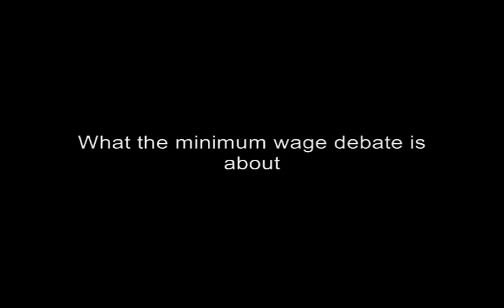Both Sides of The Minimum Wage Debate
Haroon Bhorat, Professor of Economics at the University of Cape Town, explores the debate over introducing minimum wages to economies.

Minimum wages are traditionally an important way for governments to protect vulnerable workers through policy, but some economic research shows that higher wages often lead to job losses. This trade off is one of the more interesting economic policy questions, says Bhorat.

Before several recent studies, many economists felt minimum wages would reduce employment in every situation. However, one U.S. study found no effect on job losses and began a set of research called "New Minimum Wage Literature." This research says job losses depend on the targeted economic sector, worker skill levels, and the size of the minimum wage increase.